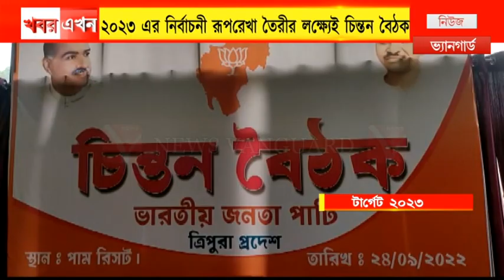বুর্বমোহনের দলত্যাগ বিজেপির ক্ষতি হবে না বললেন প্রদেশ বিজেপির মুখপাত্র